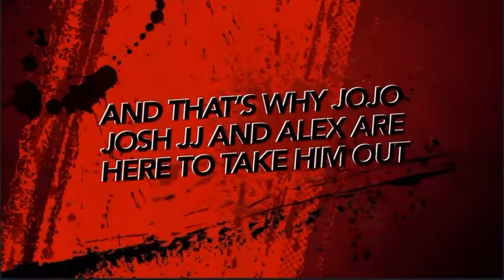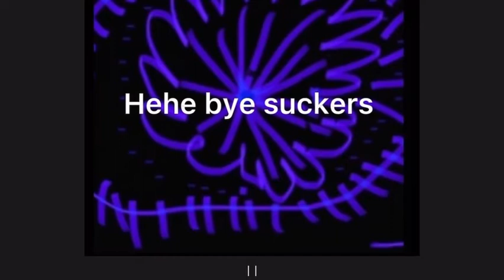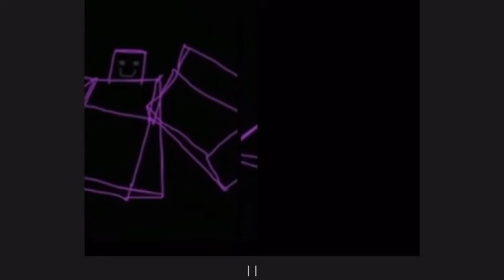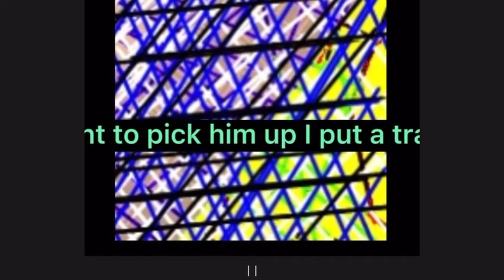Copyrighted the movie with trailer